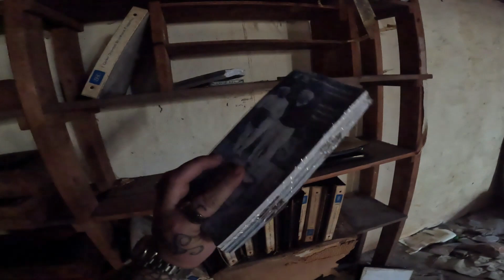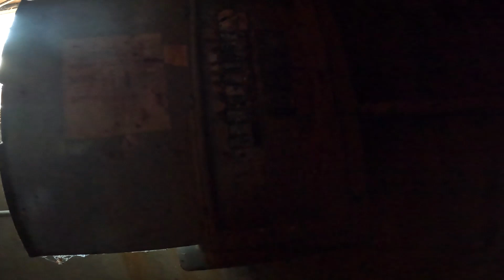Abandoned small I.T./office building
A tiny abandoned property I passed while riding and had to come back to film. There was not too much left behind, but I hope you enjoy.